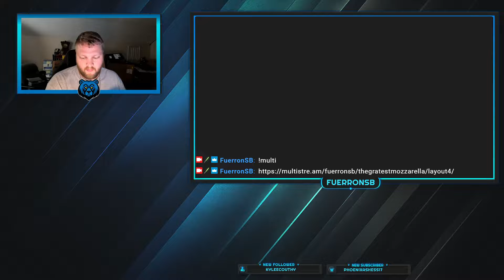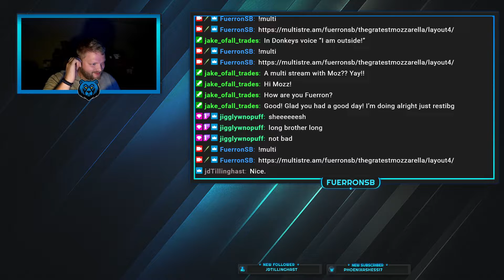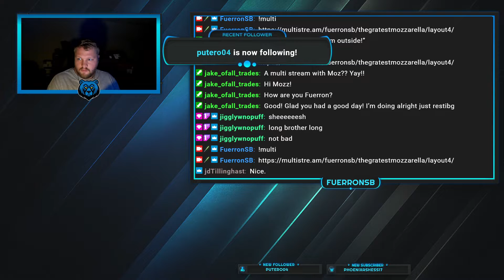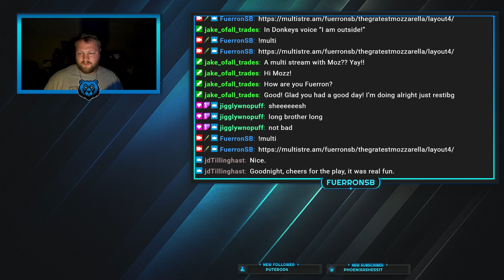Fortnite Prop Hunt with Jay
Stream from 7/30/22. Spent some time with Jay and others to celebrate Jay's birthday with some special Fortnite modes.